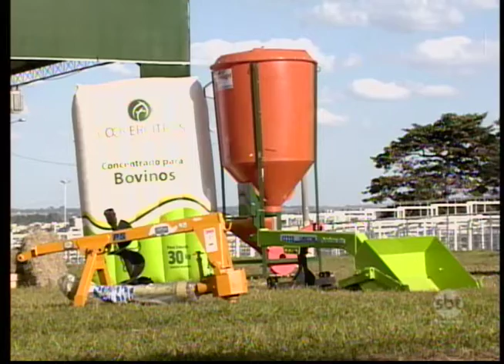Araçatuba: Agronegócio deve movimentar cerca de 20 milhões de reais na Expô deste ano